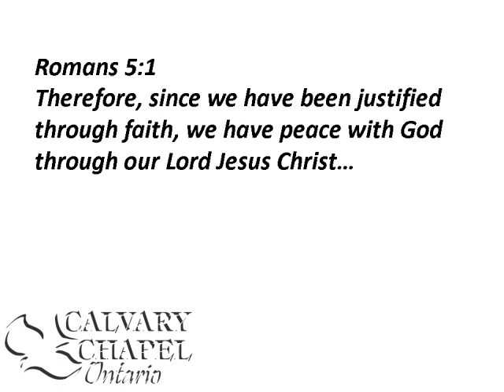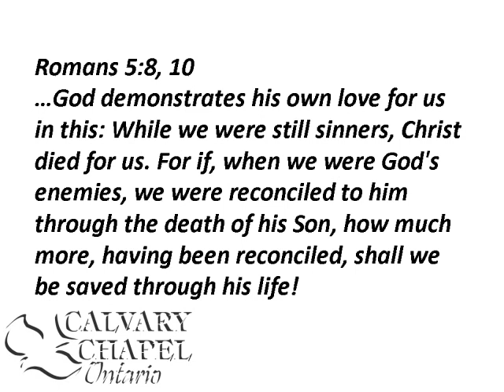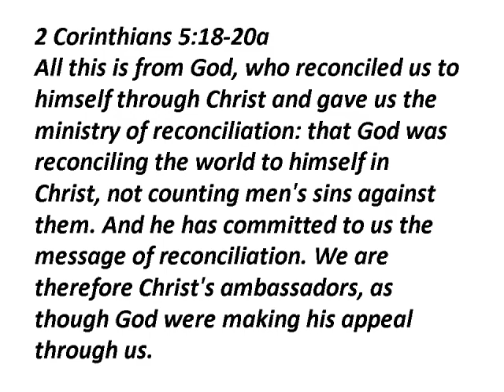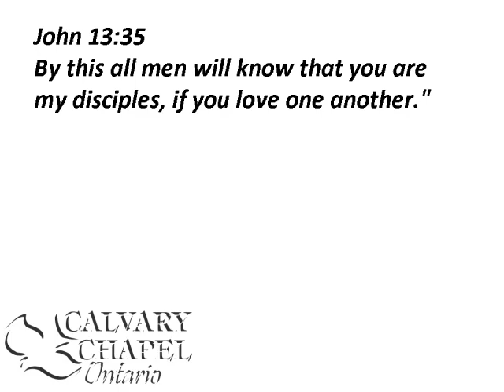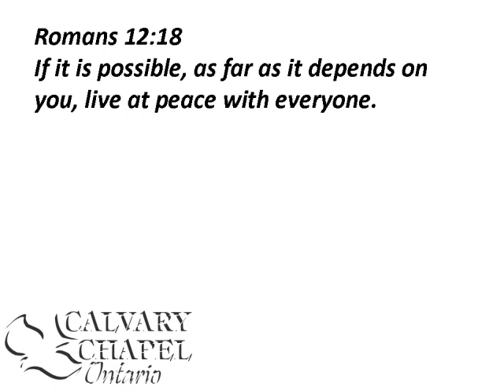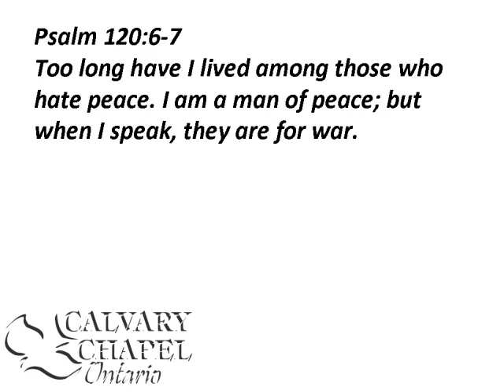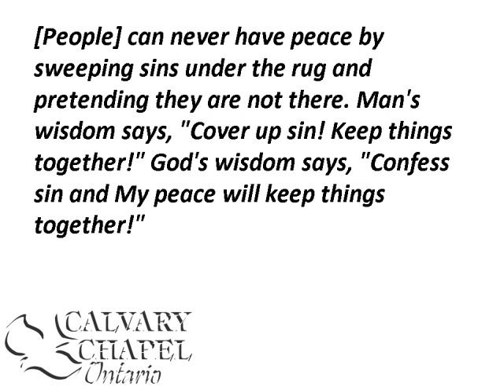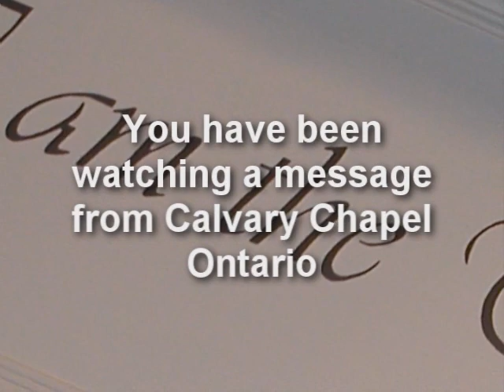Matthew 5 (Part 7) :9 Blessed Are The Peacemakers"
Ongoing teaching through the Gospel of Matthew by Pastor Paul LeBoutillier of Calvary Chapel Ontario (Oregon)